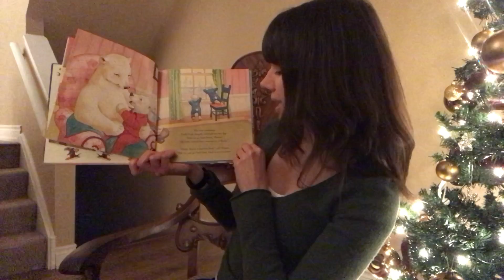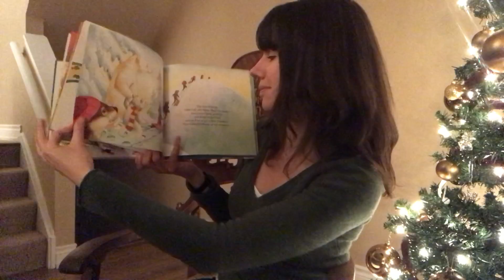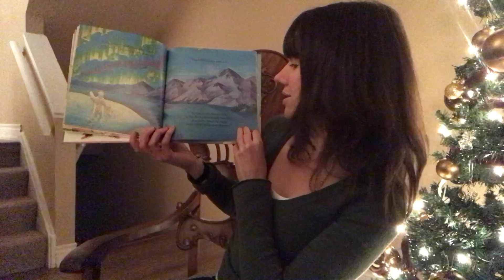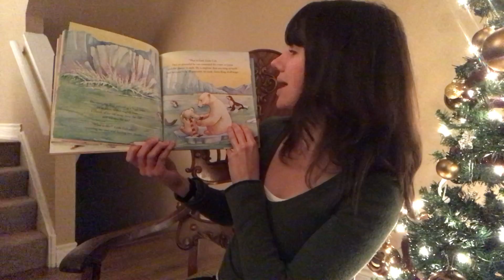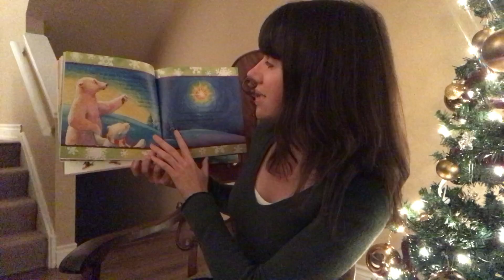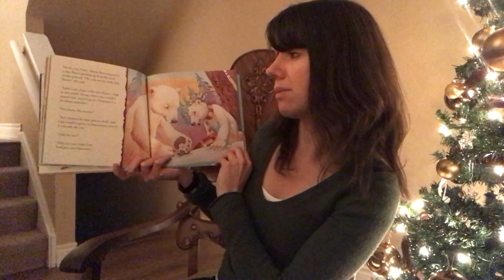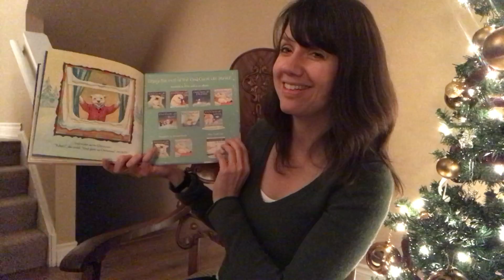God Gave Us Christmas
Susan reads a story.